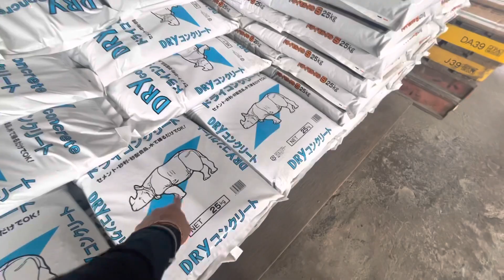Hardware sa japan 🇯🇵